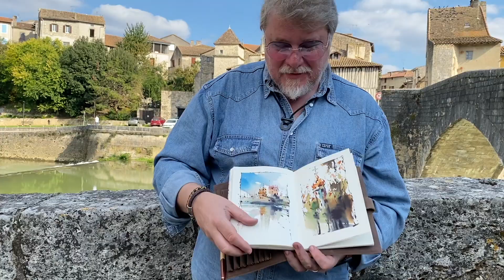Monday Travel Diaries, Ep. 3: Festival Confluences - Aiguillon, France (Oct. 2021)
France is the last point on my three-week watercolor tour of Europe. The charming French town of Aiguillon, exactly in the middle between Toulouse and Bordeaux, was holding an international watercolor festival for the 14th time! In fact, there were two in one: the watercolor festival and the carnet de voyage (travel diary) festival. In addition, I had a wonderful company for plein airs in small towns around: a wonderful artist from Peru, Nicolas Lopez, and Angela Barbi. The trip and plein airs in the South-West of France ended with a wonderful project with Nicolas - together we painted a watercolor live, hosted by Angela! Having three @DANIELSMITHArtistColor Ambassadors in one project was great 😊

Many thanks to Jacky Langlais for the opportunity to be part of this wonderful festival!

For online courses, watercolor materials, videos with subtitles, Facebook and Instagram profiles, paintings for sale, Zoom demo and workshop schedules and much more, explore my other pages

Join our project, Travel by Art, where you can submit your photographs for a chance for them to become watercolors! For more information about the project and the rules,

Subtitles now available in 103 languages!
To turn on the subtitles in your language:
1. Click on "CC" button in the bottom right corner of the video.
Make sure the red line is under it.
2. Now, click on the Settings button (the cog-shaped button to the right of the "CC" button)
3. Click on "Subtitles/CC" button in the list that will open.
4. Choose your language from the list

In my travel palette, I use the following @DANIELSMITHArtistColor colors:
Quinacridone Sienna, Perylene Violet, Indigo;
Quinacridone Deep Gold, Alizarin Crimson, Cobalt Blue,
Phthalo Blue (GS), Phthalo Green (BS), Neutral Tint

@DANIELSMITHArtistColor Michael Solovyev Palette:
Indian Yellow; Quinacridone Deep Gold; Quinacridone Sienna
Burnt Sienna; Transparent Pyrrol Orange; Burnt Umber
Transparent Brown Oxide; Alizarin Crimson; Sap Green
Viridian; French Ultramarine; Prussian Blue
Phthalo Blue; Cobalt Blue; Indigo
Perylene Violet; Moonglow; Neutral Tint